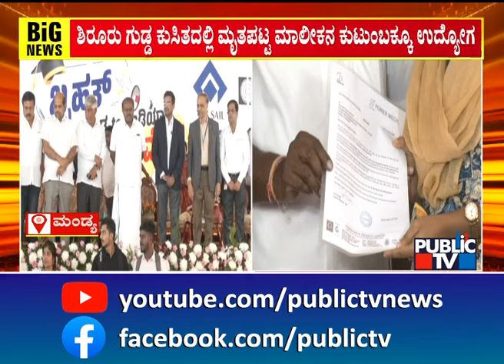ಕೇಂದ್ರ ಸಚಿವ HDK ಉದ್ಯೋಗ ಮೇಳಕ್ಕೆ ವ್ಯಾಪಕ ಪ್ರತಿಕ್ರಿಯೆ | HD Kumaraswamy | Public TV